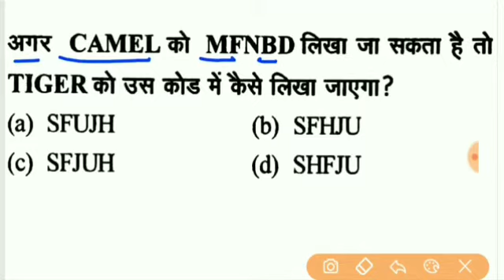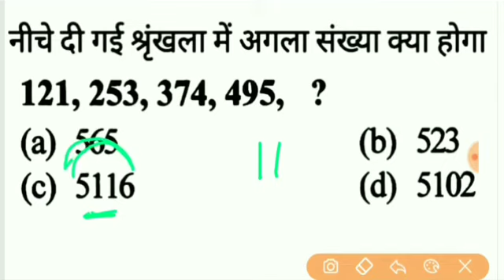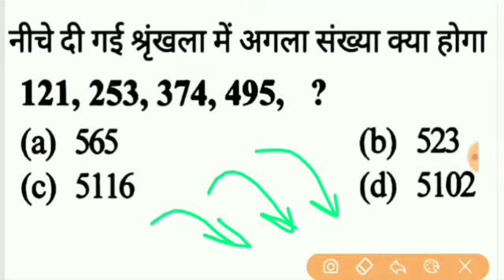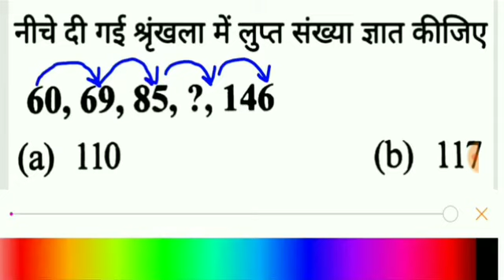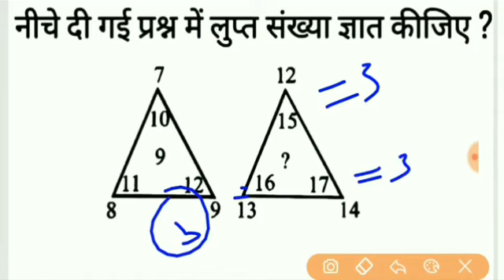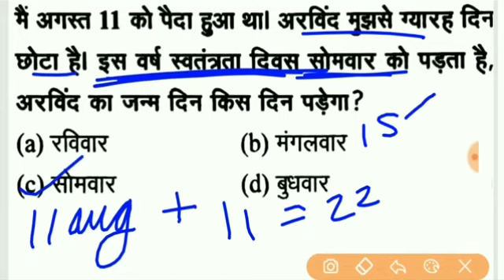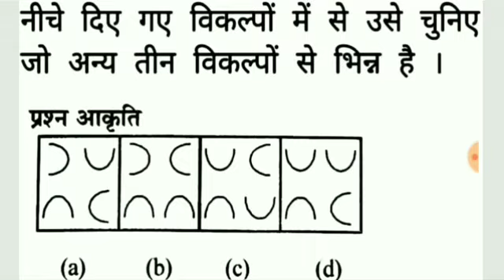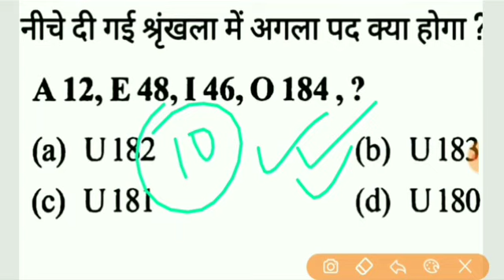JSSC Reasoning for jssc , special branch , utpad sipahi, Jharkhand police reasoning important que